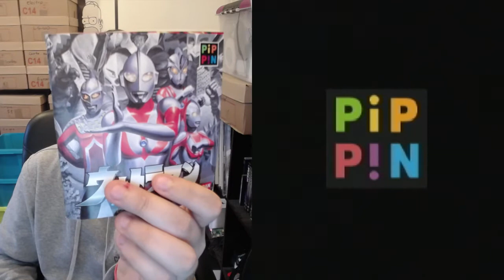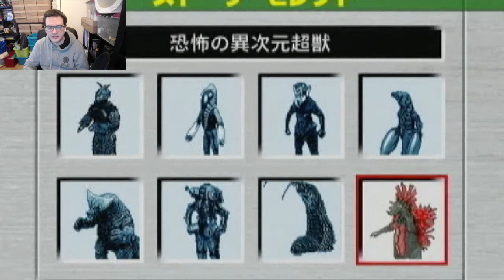Let's Play Apple Pippin : Ultraman : The Digital Board Game